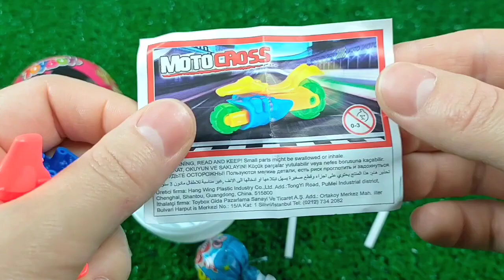youtube video #-68xLnZSRLY